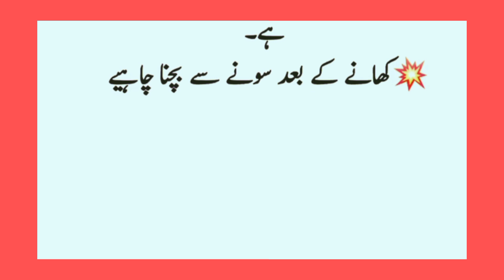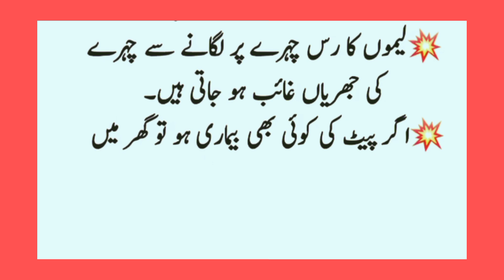Best Totky ideas | beauty tips in Urdu | Health tips.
Best Totky ideas | beauty tips in Urdu | Health tips. creative medical studio.
In this video we will discuss best totky ideas for good health. e.g. stomach problems, pregnant women's diet, scars on face, obesity, how to increase milk production in lactating mothers, how to remove wrinkles and how to clean teeth's etc.

Your Ultimate Guide to Health and Beauty Tips

Easy-to-follow health and beauty tips in Urdu. With this app, you can access a wide range of home remedies that are both simple and effective.

Whether you are looking for tips to get shiny and healthy hair or remedies for bad breath, Totky new has got you covered. The app is designed to provide you with a comprehensive guide to various health and beauty issues, and the tips are presented in an easy-to-understand language.

The app's user interface is user-friendly, making it easy to navigate and find the tips you need. Overall, Totky new is an excellent resource for anyone looking for natural and effective remedies to common health and beauty problems.

Osmosis
Nabil Ebraheim
Khan Academy Medicine
Strong Medicine
Lecturio Medical Videos
JJ MEdicine
Armando Hasudungans
Havard Medical School
Medcram Videos
Dr Najeeb Lectures
Healthcare Triage
Interactive Biology
Patel Nursing Academy
CUAA School of Nursing - Skills
medical life31
TCC ADN RN Program: Nursing Skills
RN Instructor
ANM & GNM NURSING PRACTICAL ASPEC..
LEIDY219
kp online nursing classes
VALENTINA CORDOVA VASQUEZ
Precision Care Medical & Sports Perf..
Siemens
Vidyudabhi
ANATOMY ZONE of Dr. Vakeel k...
Jindal Hospital & Fertility C...
Health Wellness Pharmacist

Obesity
brain education
digestive
digestive system disorders
Stomach problems
daily routines
digestive disorders
diagnosing stomach problems
indigestion
stomach pain
dry skin
double chin
eye cream for wrinkles
Wrinkles
Beauty tips
haircare tips
frequent eating
healthy diet
blood pressure
pregnancy sleeping position
pregnancy signs
Pregnancy
Lactation
Diet plan
full day diet plan for weight loss
Creative medical studio
pregnancy symptoms